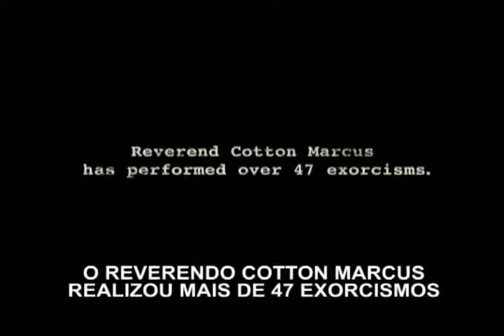Trailer - O Último Exorcismo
Quando o reverendo Cotton Marcus chega à fazenda de Louis Sweetzer na Louisiana, ele espera realizar mais um exorcismo de rotina. Fundamentalista, Sweetzer entrou em contato com o pregador, como um último recurso, certo de que sua filha adolescente Nell está possuída por um demônio que deve ser exorcizado antes que uma tragédia inimaginável aconteça. Cotton permite que seu Filme O Último Exorcismo último exorcismo seja filmado para a realização de um documentário. Mas, ao chegar à fazenda da família, ele se surpreende ao perceber que nada se compara ao verdadeiro mal que encontra lá. Agora, tarde demais para voltar, as crenças do reverendo Marcus ficam abaladas até o âmago, quando ele e a equipe de filmagem precisam encontrar uma maneira de salvar Nell e salvarem-se também, antes que seja tarde demais.